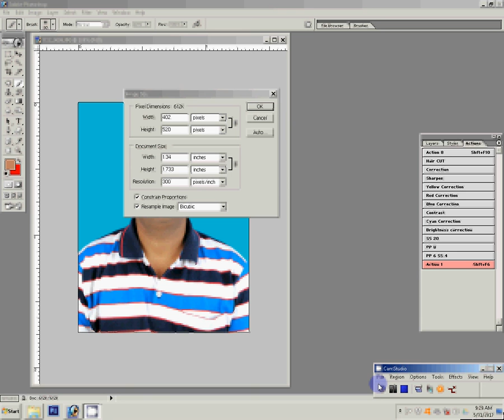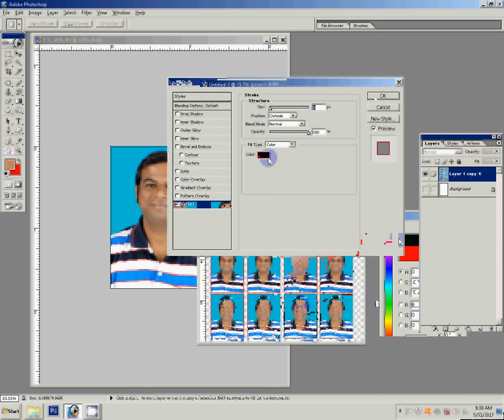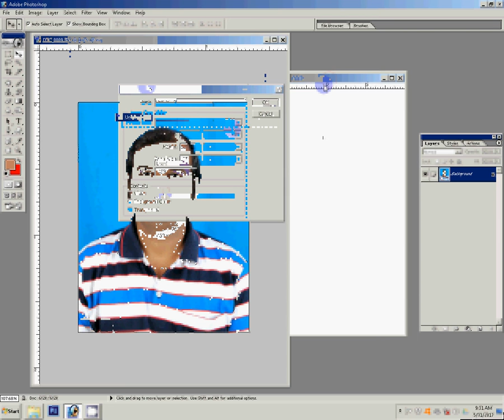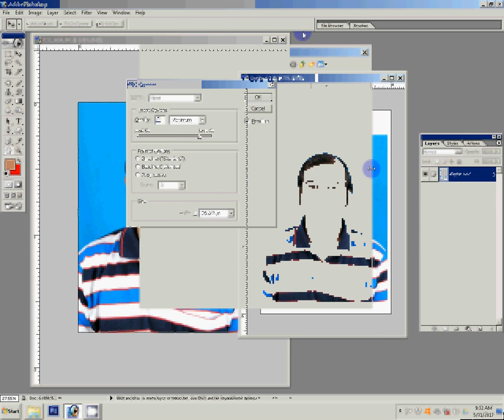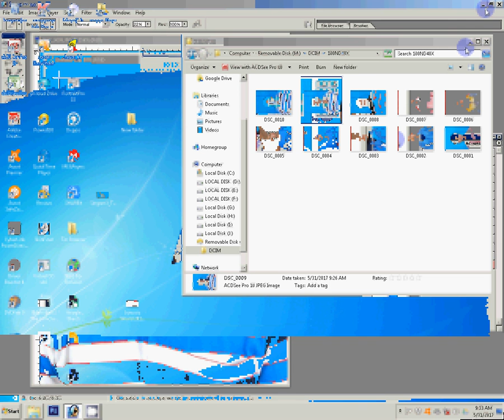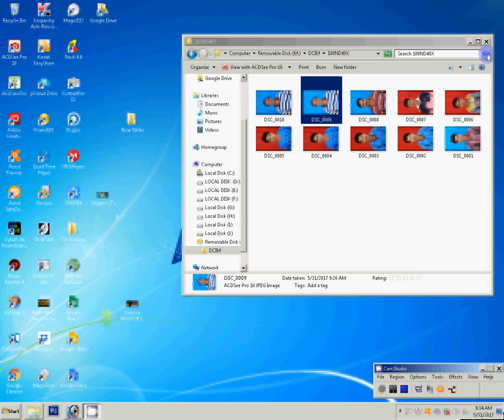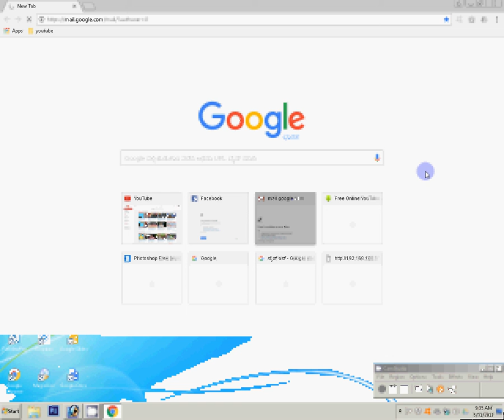how to create passport size photo on adobe Photoshop